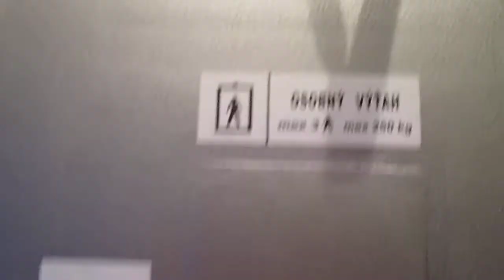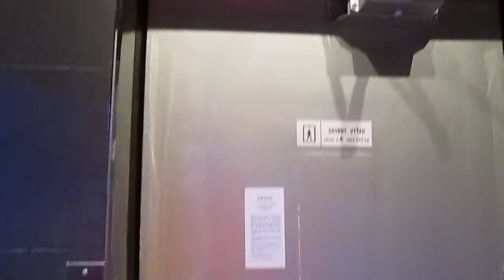Lift Transporta @ a block of offices/doctors/flats, Bratislava Slovackia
Daniele, Aldo, Massimo and at the others lifts fans

Ecco di seguito le caratteristiche tecniche/Following technical informations:
-Marca/Brand: Transporta
-Azionamento/Type: Elettrico ad una velocità/Single Speed Traction
-Capacità/Capacity: 250 KG / 3 Pers.